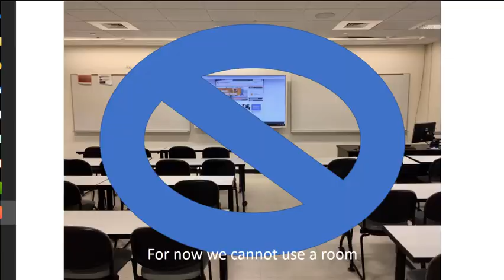Summer Accounting 2